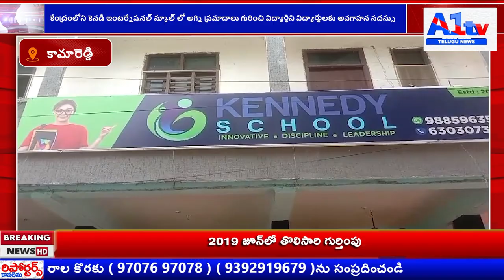కెనడీ ఇంటర్నేషనల్ స్కూల్ లో అగ్ని ప్రమాదాలపై విద్యార్థులకు అవగాహన సదస్సు||A1tv telugu news